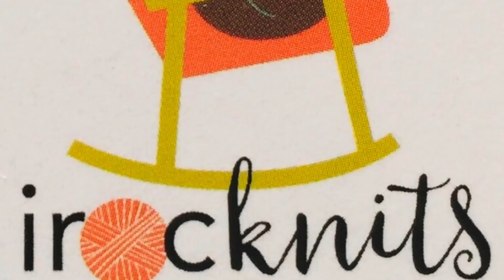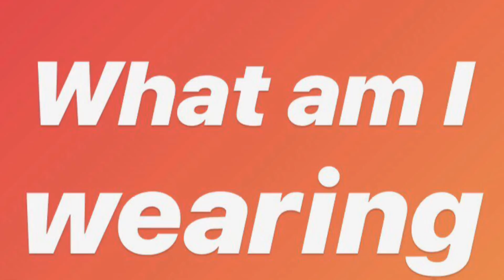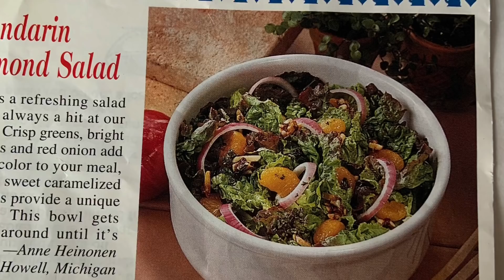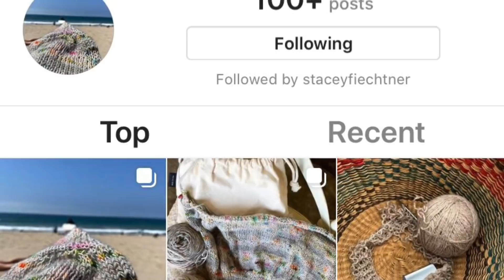Ep 53 Ponchini & Wrap Front Cardigan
PODCAST NOTES – Ep 53

New Music!!! - New Day by Ikson

Where is Victoria MN? map

AttaGirl Sweater Green on Green

AUDIOBOOKS (see Ravelry Thread)
The Forgotten Garden by Kate Morton finished
This Tender Land by William Kent Krueger

RECIPE OF THE WEEK (see Ravelry Thread for recipes)
Mandarin Almond Salad
Baked Spaghetti

PODCAST RECOMMENDATIONS – I updated the podcast thread on Ravelry to include all of these
Flock Around the Table – Sue, Micah, Deb Indiana, Ep 6 feels like an orgasm – language
Drowning in Yarn – Caleb in Chicago 3wks
The Fourth Star Ep 6 Heather in Chicago
Foxes Blog Knits – Jess Northland New Zealand
Queen City Yarn – Dyeing to Knit – Christen C – NC 32 ep

Making a mistake on an IG post – tap the 3 dots- then tap edit;
Making a mistake on an IG comment – delete by swiping right

Eyelet Ponchini by Steven Berg

Manos # 263 Neck Down Wrap Cardigan

eBook REVEAL!!! – Make sure you’re signed up on my website for the newletter

SPECIAL NOTES

CHECK THE IROCKNITTERS HASTAG!!!

CORI’S STORIES
Concrete Sheets – TheoX – line dancing

HELLOS EP 53
229 comments
Ravelry
Pallenknits Peggy, SewRunKnit Suzanne, Peachy6560 Peg, cmjan Carolyn